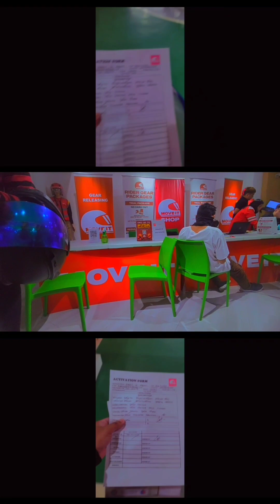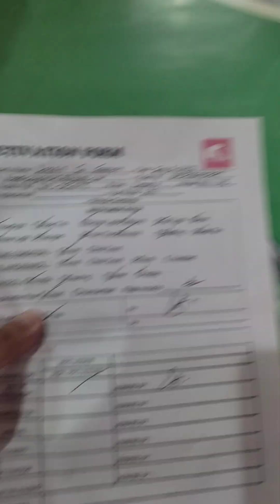paano nga ba maging Isang movi it rider?